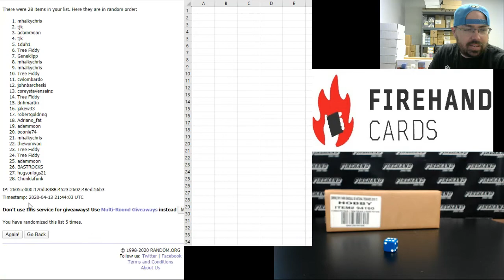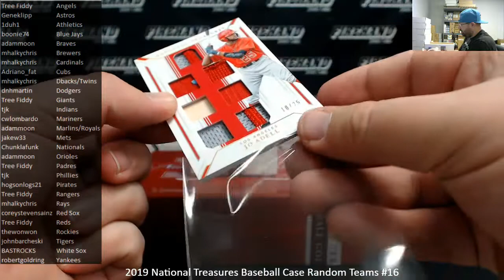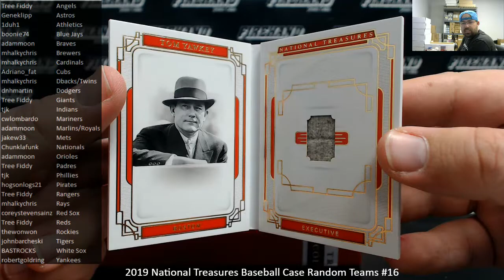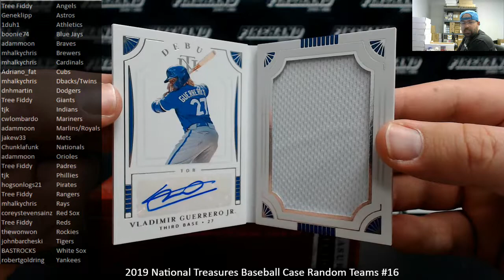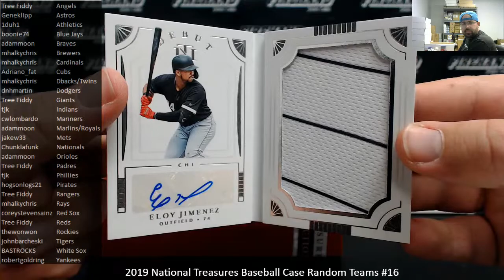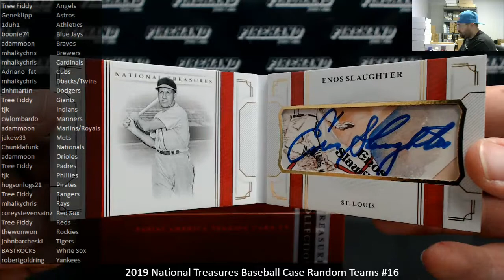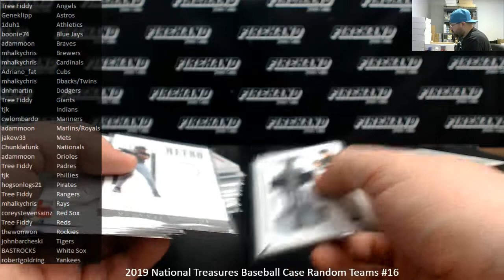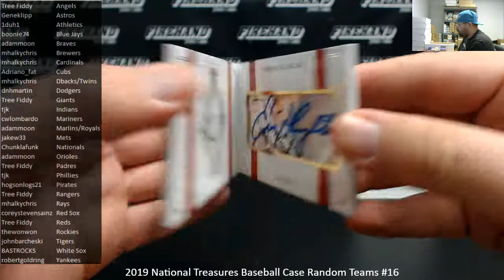4/13/2020 2019 National Treasures Baseball Case Random Teams #16